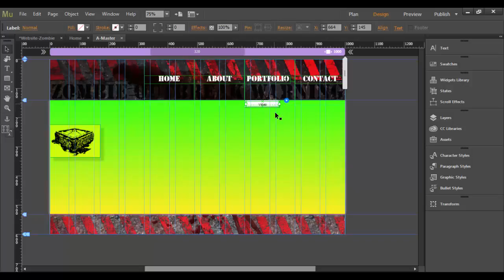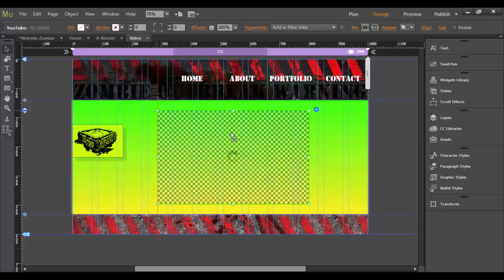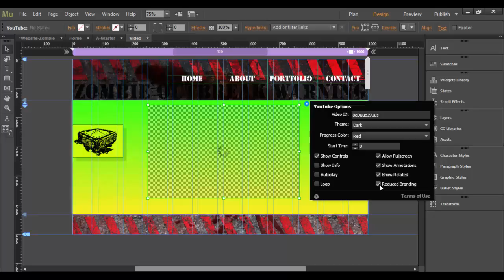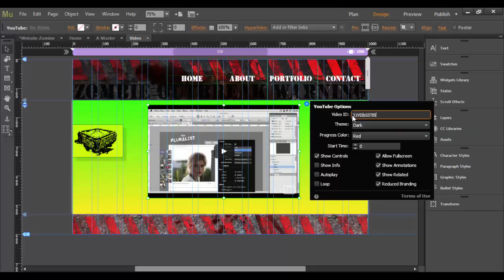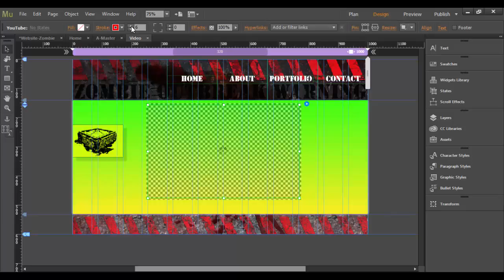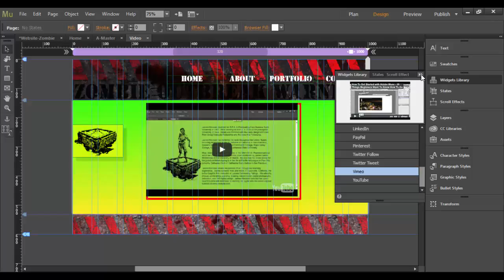Adobe Muse CC Working with the YouTube Widget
Learn how to work with the YouTube Widget in Adobe Muse!